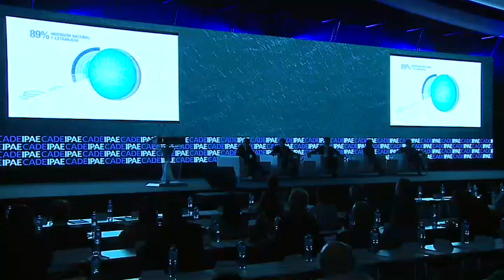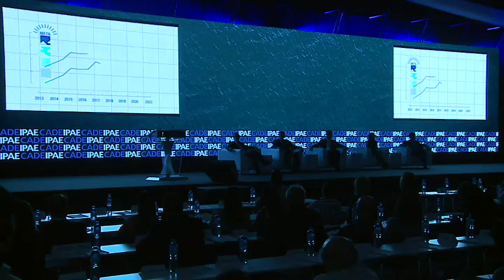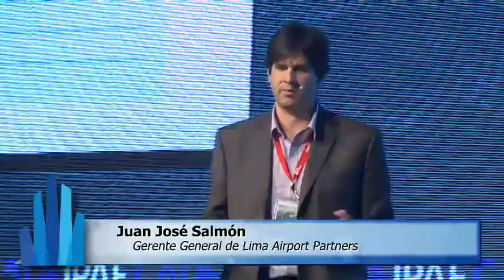CADE2013 - CADE Ejecutivos Sesión Infraestructura (Día 3 Parte 3)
Infraestructura
Aumentemos inversión para más crecimiento, competitividad e inclusión
- Presidente de sesión, Gianfranco Castagnola, Presidente Ejecutivo de APOYO Consultoría
Expositores:
- Álvaro Valdez, Director de Comunicación, Imagen y Responsabilidad Corporativa del Grupo Telefónica en el Perú
- Andrés Arias, Presidente Ejecutivo del Consorcio Agua Azul
- Mark Hoffmann, Gerente General de Duke Energy
- Verónica Mizushima, Directora de Estrategia y Calidad de Telefónica del Perú S.A.A.
- Juan José Salmón, Gerente General de Lima Airport Partners